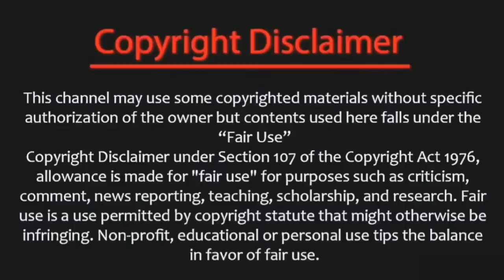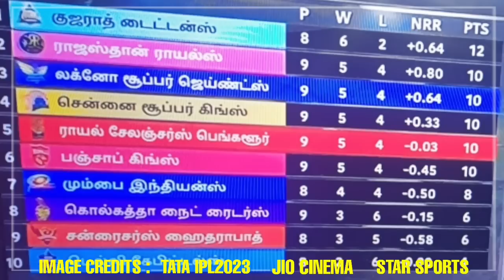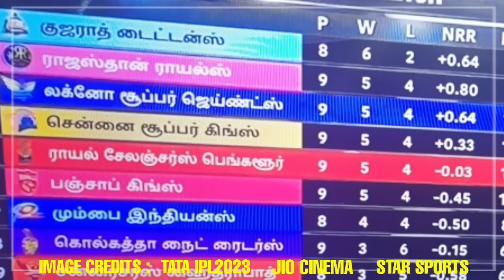One day 3 big shock pointstable changed csk again getting top lsg lose | lsg v rcb ipl2023 highlight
Yesterday IPL match number 43 RCB again defended 127 runs in IPL history against Lucknow Super Giant yesterday C full match highlights klrahul injured

IMAGE CREDITS : TATA IPL2023  , STAR SPORTS , JIO CINEMA

@CRICKETகிரிக்கெட்